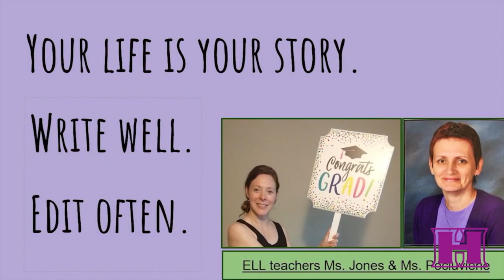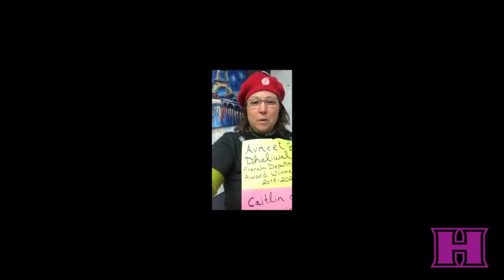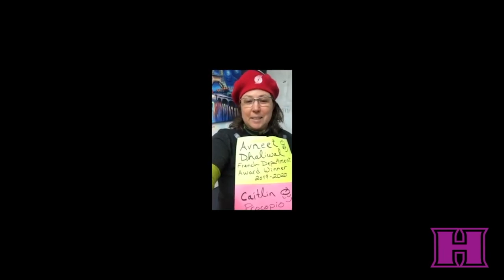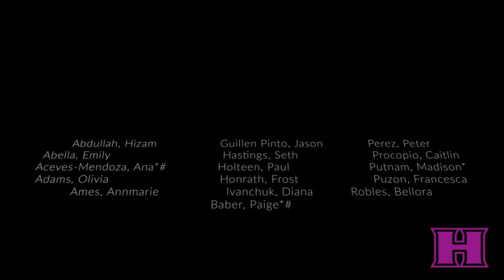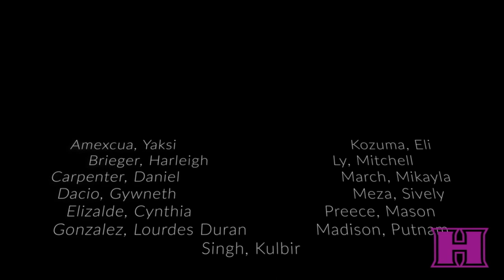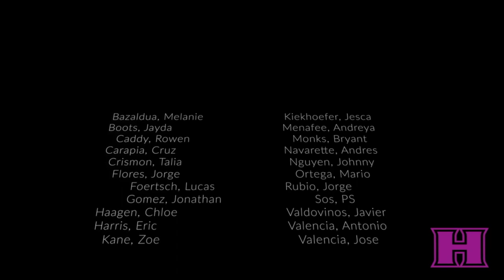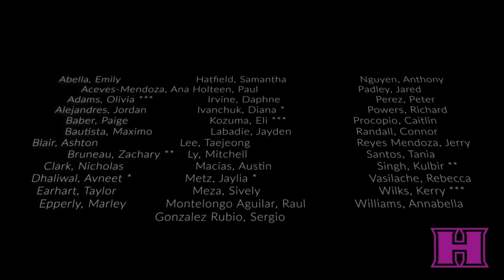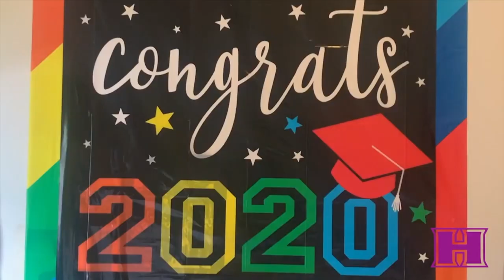Heritage High School - Senior Awards 2020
Heritage High School Class of 2020 Senior Awards